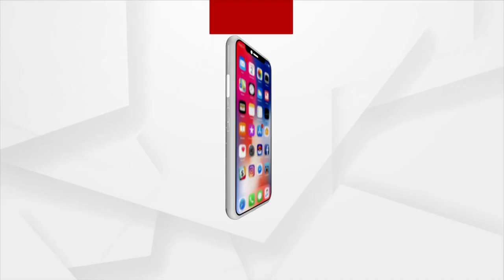To Please Mahalaxmi Lord Jagannath Offers Rasagola